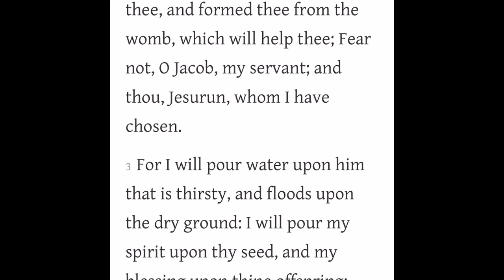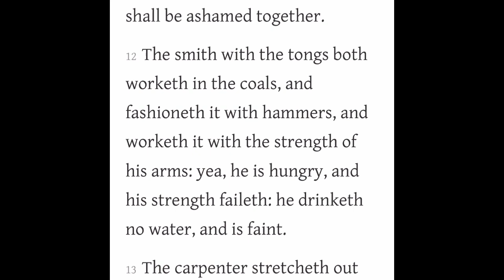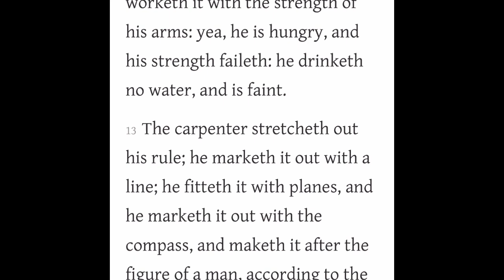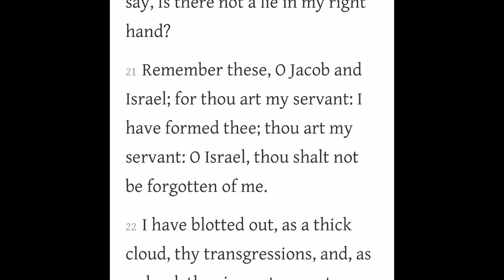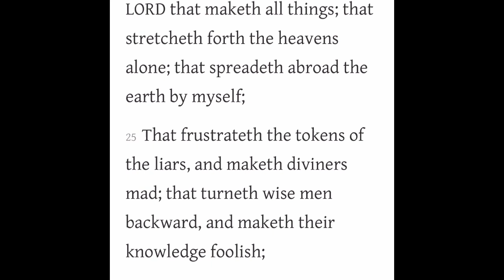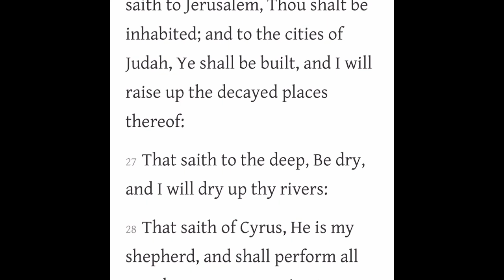Hear a Word from the Lord Jesus Christ: Isaiah 44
Isaiah 44
44 Yet now hear, O Jacob my servant; and Israel, whom I have chosen:

2 Thus saith the Lord that made thee, and formed thee from the womb, which will help thee; Fear not, O Jacob, my servant; and thou, Jesurun, whom I have chosen.

3 For I will pour water upon him that is thirsty, and floods upon the dry ground: I will pour my spirit upon thy seed, and my blessing upon thine offspring:

4 And they shall spring up as among the grass, as willows by the water courses.

5 One shall say, I am the Lord's; and another shall call himself by the name of Jacob; and another shall subscribe with his hand unto the Lord, and surname himself by the name of Israel.

6 Thus saith the Lord the King of Israel, and his redeemer the Lord of hosts; I am the first, and I am the last; and beside me there is no God.

7 And who, as I, shall call, and shall declare it, and set it in order for me, since I appointed the ancient people? and the things that are coming, and shall come, let them shew unto them.

8 Fear ye not, neither be afraid: have not I told thee from that time, and have declared it? ye are even my witnesses. Is there a God beside me? yea, there is no God; I know not any.

9 They that make a graven image are all of them vanity; and their delectable things shall not profit; and they are their own witnesses; they see not, nor know; that they may be ashamed.

10 Who hath formed a god, or molten a graven image that is profitable for nothing?

11 Behold, all his fellows shall be ashamed: and the workmen, they are of men: let them all be gathered together, let them stand up; yet they shall fear, and they shall be ashamed together.

12 The smith with the tongs both worketh in the coals, and fashioneth it with hammers, and worketh it with the strength of his arms: yea, he is hungry, and his strength faileth: he drinketh no water, and is faint.

13 The carpenter stretcheth out his rule; he marketh it out with a line; he fitteth it with planes, and he marketh it out with the compass, and maketh it after the figure of a man, according to the beauty of a man; that it may remain in the house.

14 He heweth him down cedars, and taketh the cypress and the oak, which he strengtheneth for himself among the trees of the forest: he planteth an ash, and the rain doth nourish it.

15 Then shall it be for a man to burn: for he will take thereof, and warm himself; yea, he kindleth it, and baketh bread; yea, he maketh a god, and worshippeth it; he maketh it a graven image, and falleth down thereto.

16 He burneth part thereof in the fire; with part thereof he eateth flesh; he roasteth roast, and is satisfied: yea, he warmeth himself, and saith, Aha, I am warm, I have seen the fire:

17 And the residue thereof he maketh a god, even his graven image: he falleth down unto it, and worshippeth it, and prayeth unto it, and saith, Deliver me; for thou art my god.

18 They have not known nor understood: for he hath shut their eyes, that they cannot see; and their hearts, that they cannot understand.

19 And none considereth in his heart, neither is there knowledge nor understanding to say, I have burned part of it in the fire; yea, also I have baked bread upon the coals thereof; I have roasted flesh, and eaten it: and shall I make the residue thereof an abomination? shall I fall down to the stock of a tree?

20 He feedeth on ashes: a deceived heart hath turned him aside, that he cannot deliver his soul, nor say, Is there not a lie in my right hand?

21 Remember these, O Jacob and Israel; for thou art my servant: I have formed thee; thou art my servant: O Israel, thou shalt not be forgotten of me.

22 I have blotted out, as a thick cloud, thy transgressions, and, as a cloud, thy sins: return unto me; for I have redeemed thee.

23 Sing, O ye heavens; for the Lord hath done it: shout, ye lower parts of the earth: break forth into singing, ye mountains, O forest, and every tree therein: for the Lord hath redeemed Jacob, and glorified himself in Israel.

24 Thus saith the Lord, thy redeemer, and he that formed thee from the womb, I am the Lord that maketh all things; that stretcheth forth the heavens alone; that spreadeth abroad the earth by myself;

25 That frustrateth the tokens of the liars, and maketh diviners mad; that turneth wise men backward, and maketh their knowledge foolish;

26 That confirmeth the word of his servant, and performeth the counsel of his messengers; that saith to Jerusalem, Thou shalt be inhabited; and to the cities of Judah, Ye shall be built, and I will raise up the decayed places thereof:

27 That saith to the deep, Be dry, and I will dry up thy rivers:

28 That saith of Cyrus, He is my shepherd, and shall perform all my pleasure: even saying to Jerusalem, Thou shalt be built; and to the temple, Thy foundation shall be laid.